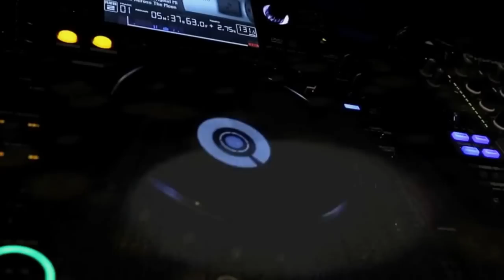Bollywood Nights 8th Year Anniversary with DJ Aqeel in San Francisco on Sept. 2012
3M Productions presents Bollywood Nights 8th Year Anniversary with India's No. 1 Dj Aqeel on Sept. 8th 2012 at Club Illusions in Palo Alto, CA along with Bay's Finest DJs